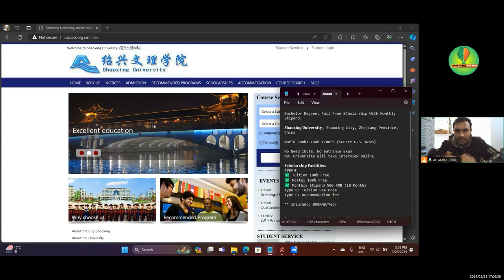𝐒𝐡𝐚𝐨𝐱𝐢𝐧𝐠 𝐔𝐧𝐢𝐯𝐞𝐫𝐬𝐢𝐭𝐲 Scholarship | Bachelor & Master's Full Free Scholarship With Monthly Stipend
In this video, I have discussed 𝐒𝐡𝐚𝐨𝐱𝐢𝐧𝐠 𝐔𝐧𝐢𝐯𝐞𝐫𝐬𝐢𝐭𝐲 Scholarship. I have tried to explain Bachelor & Master's Full Free Scholarship With Monthly Stipend through Bangla/English/Chinese.

About me:
Al-Amin Hossain
Shanghai University of Engineering Science, China
B.Sc in Artificial Intelligence (AI)